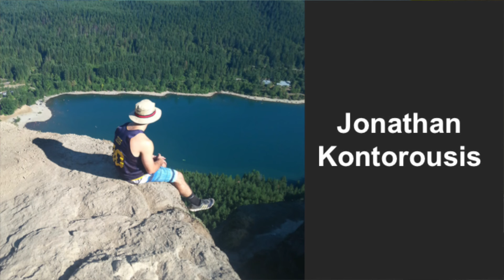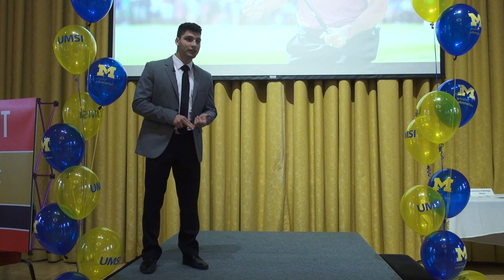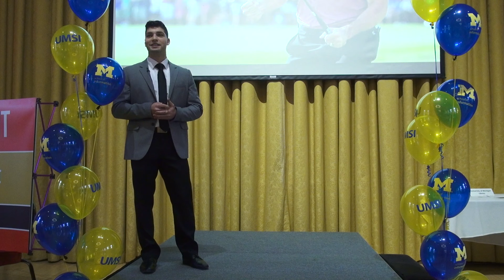Passion Pitch: Jonathan Kontorousis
Jonathan Kontorousis of the School of Information presents his passion pitch before prospective employers at the UMSI Career Fair. The event, organized by the Career Development Office at UMSI, presented 11 students speaking about their skills and dreams.